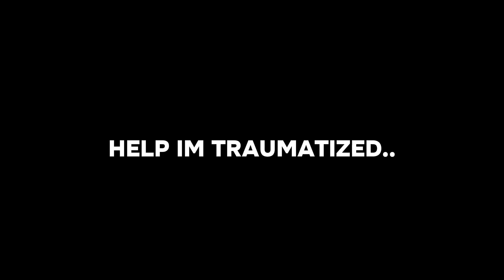JARDSPACE 😨😨 // shtpost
M TRAUMATIZED